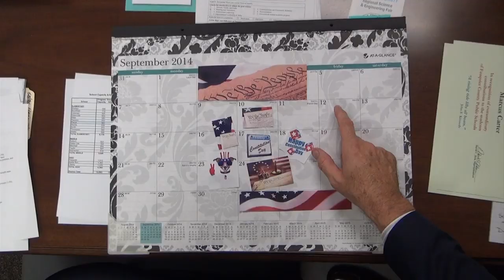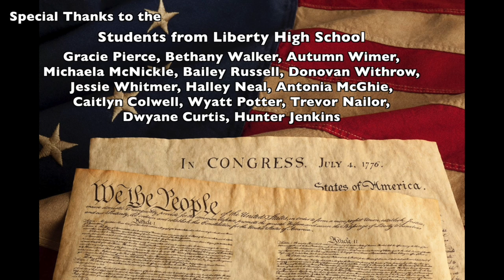Constitution Day 2014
Fauquier County Public Schools celebrates Constitution Day 2014 in a different way